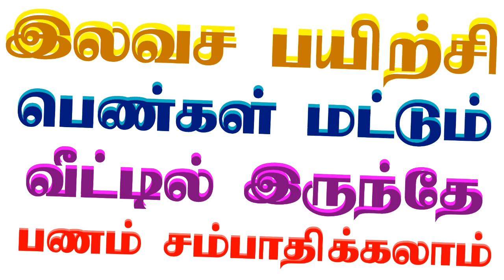• 7639551950 🔥 Free training with home jobs tamil • Women home job in tamilnadu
தொழில்களை பற்றிய குறைந்த செலவில் விளம்பரங்கள் செய்ய விரும்பினால் ..
விவரங்களை அனுப்பலாம்

பண்ணுங்க. உடனுக்குடன்

♦ மேலும் புதிய வேலைவாய்ப்பு தகவல்களை தினமும் பார்க்க 👇
கிளிக் பண்ணுங்க...👇